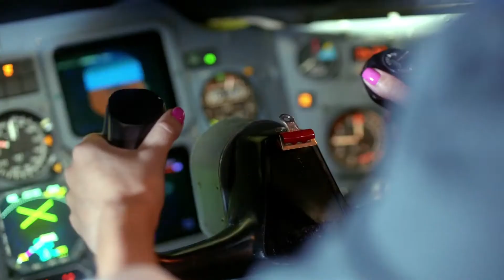La Formula Sigue - Arcangel, Plan B, Zion y Lennox, RKM y Ken-y VIDEO OFFICIAL [HD]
La Formula De Pina Records ® .
Directed By Marlon P ®